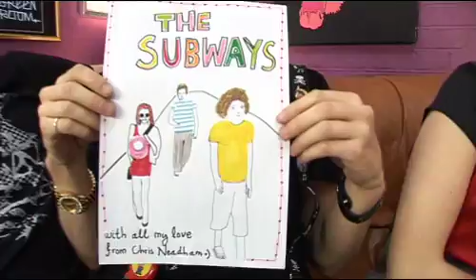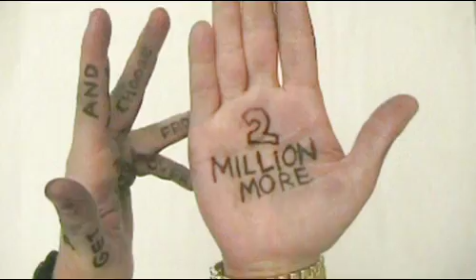THE SUBWAYS interview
Chris Neadham sits down for a chat with The Subways